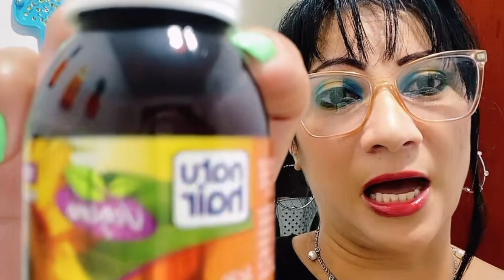20 BENEFÍCIOS DO ÓLEO DE GIRASSOL/Silvania Sends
O óleo de girassol, carrega em sua composição 20 benefícios dos mais importantes para a nossa pele, cabelo e organismo, é um composto elaborado a partir da semente da flor do girassol.
O melhor óleo para tratar as madeixas, proteger a pele do envelhecimento precoce e ainda na culinária ele dar um show!